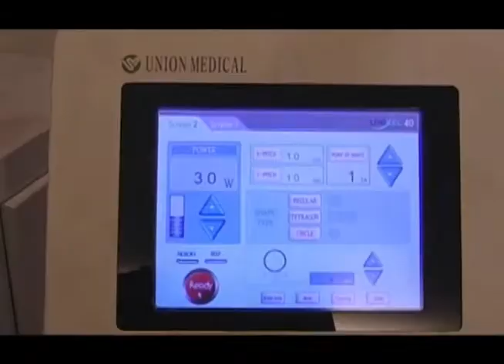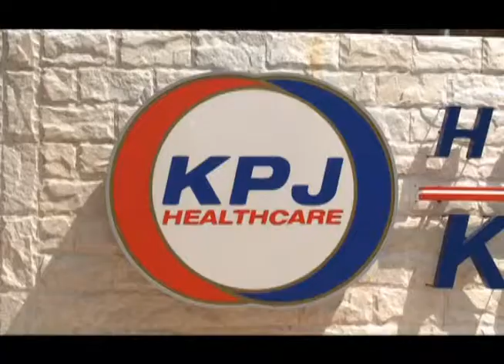BP Healthcare Group interviewed by Channel News Asia